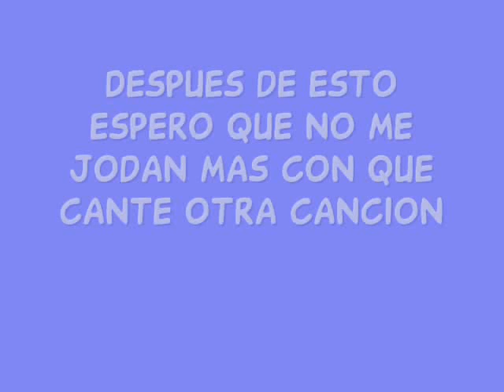La canción que le debía a Darkshade...Distance (recien pude hacerlo, perdón por la tardanza ^^)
NO SE ME DA LA PUTA GANA DE PONER UNA DESCRIPCION HOY MIERDAAAA!
.Espera un segundo. Ya lo hice ¬¬ XD